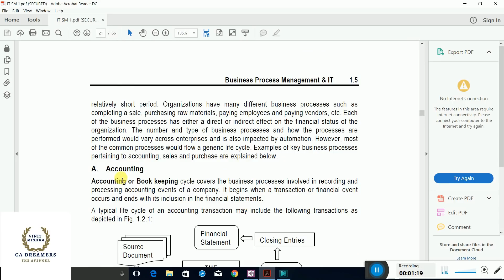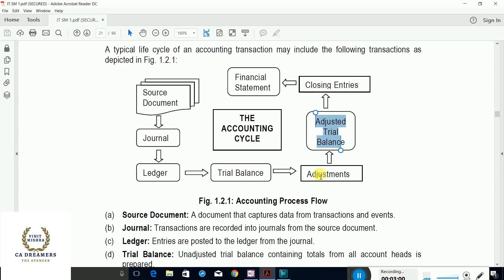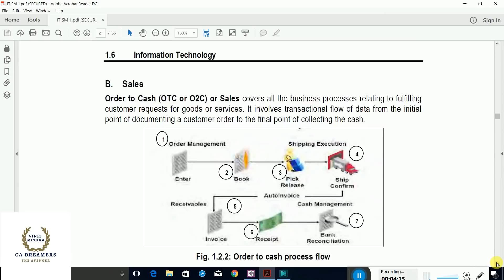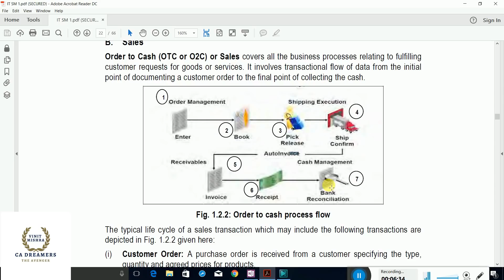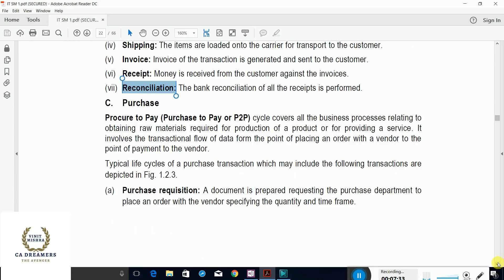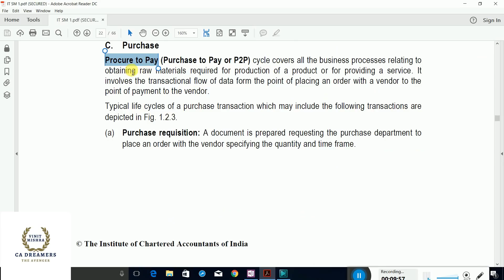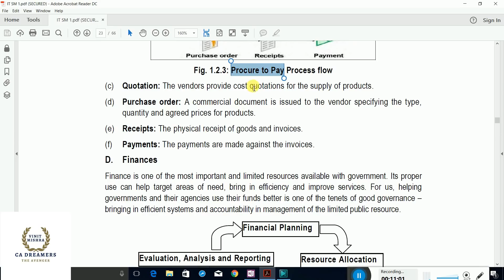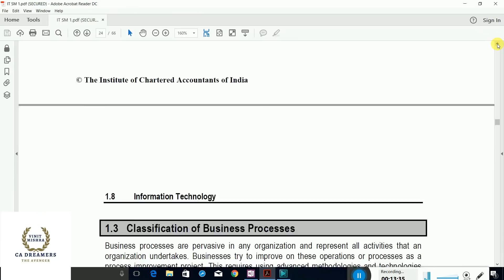ITSM - IT FOR CA IPCC MAY 2018 PART 2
There is a huge demand of ITSM Video. Very few teachers are making it for CA Students. SO we will be providing your lectures for ITSM for CA students.